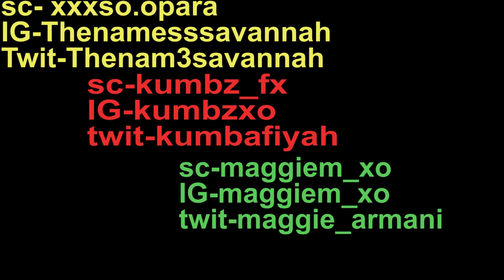GRWU - 3 SHADES OF MELANIN FT MAGGIE MAYHEM & KUMBZ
3 Different shades of melanin
JUST A GIRL WID A CAMERA AND A DREAM.

FAQS:
-Age 17
-ethnicity-Nigerian ugandan Irish.
-hobbies- sing,act,dance erthang
-Location ATM-Ireland.